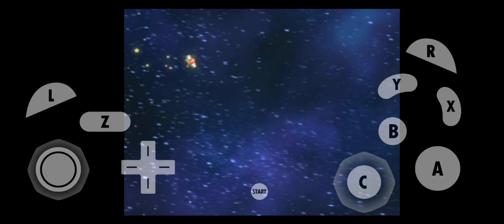Super Smash Bros. Melee Trailer 2001